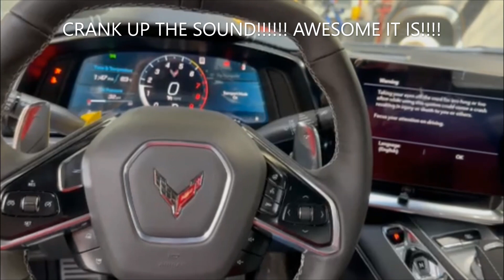2023 We CRANK up a REAL "NEW Z06 Corvette" NOW! It is CHEVY DAY on Fishy Fred Comics!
WOW! I am speechless! LOL! This BRAND NEW right off the truck, still in the Wrap Corvette Z06 is INCREDIBLE! Video and sound does NOT compare to real life! I have drove a Ferrari 599 on the race track for 3 laps in Dawsonville Ga. I have also had an opportunity to drive a 800 horse power, Nascar race car, for 18 laps on the Charlotte Motor Speedway. Those were "DRIVES" of a LIFETIME! This Z06 looks and sounds SUPER INTENSE! I do have a "Heartbeat" like Chevy!